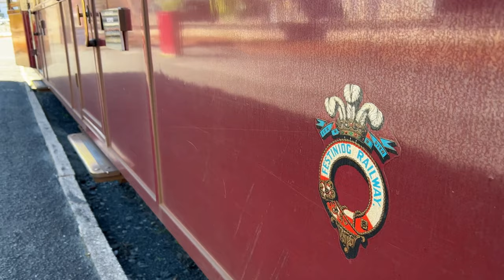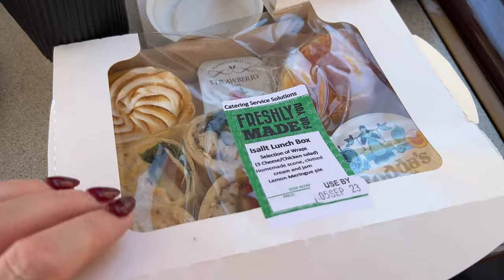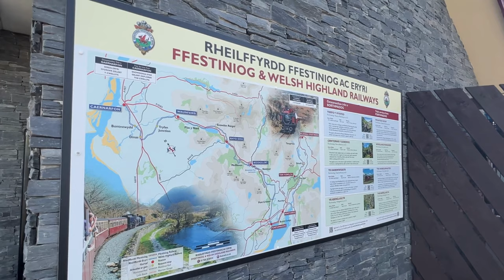THIS trip is in the top 10 of beautiful railway journeys in Europe. Blaenau Ffestiniog - Porthmadog.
Staying nearby for a nights glamping trip I was looking for things to do nearby. The Blaenau Ffestiniog railway kept coming up and a few articles caught my eye stating it has been voted one of the top 10 scenic railway journeys in Europe. BIG STATEMENT so I thought I had to give it a try,  especially as it was so close by.

Run by the Ffestiniog and Welsh Highland Railway several services wind their way across north Wales.

The trip I took was Blaenau Ffestiniog - Porthmadog (Return). Price at writing was £44 per person return.

I am a BIG fan of creative quiet, relaxing content and your support means I can continue to explore, improve and invest in growing this channel.